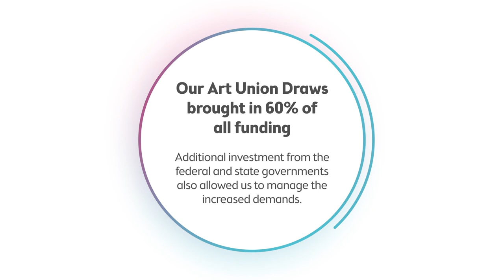yourtown - Annual Report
We’ve delivered another record year of growth albeit in the challenging circumstances of the COVID-19 pandemic. This report provides an opportunity to share our achievements and aspirations, and by doing so showcase our commitment to achieving our Mission.